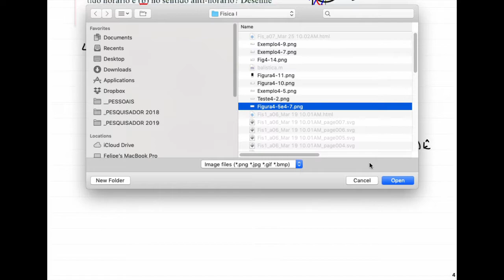4.4 - Aceleração Média e Aceleração Instantânea | Halliday | Aula Ao Vivo - UNESP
Ampliamos nessa seção o conceito de aceleração agora para um movimento bidimensional e tridimensional.

Este vídeo pertence a playlist onde abordamos todos os capítulos do livro Halliday & Resnick - Vol. 1 - Mecânica (8ª Edição).

Exercícios Resolvidos - Volumes 1, 2 e 3 | 8a Edição